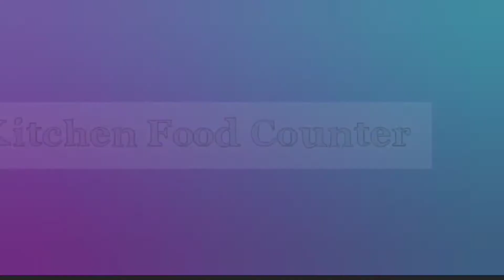Chicken Fry | Chicken fry recipe | how to make chicken fry | crispy chicken fry | spicy chicken fry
ramadan
ramadaan
ramazaan